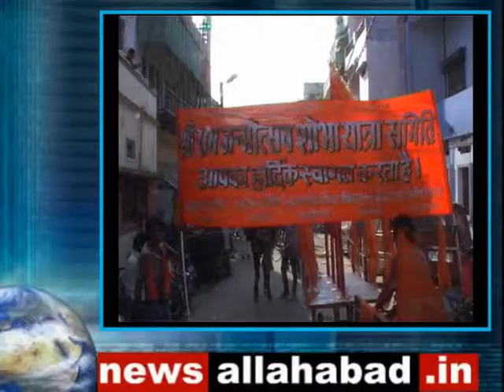newsallahabad 9 4 14 1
श्री राम जन्मोत्सव पर दारागंज से शोभा यात्रा नीकाली गयी, शंकराचार्य श्री वासुदेवानन्द जी महराज, विश्वहिन्दु परिषद के अध्यक्ष आशोक सिंहल मौजूद रहे।